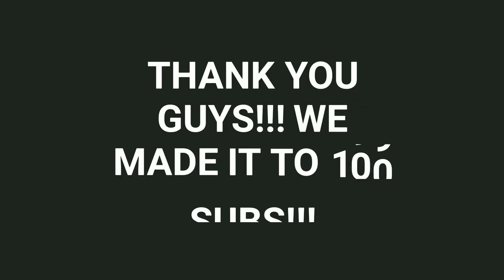Solo showdown #1 Victory Royal Fortnite (3 kills)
What's up guys I'm back with another video my 3 kill showdown win i known it's not alot and I actually wasnt planning on winning. I was actually editing vidoes while playing it Lol. I HAVE MORE VIDEOS COMMING TODAY !